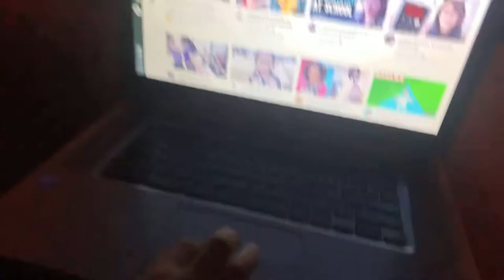Part two of making the fort We are going to make a part three